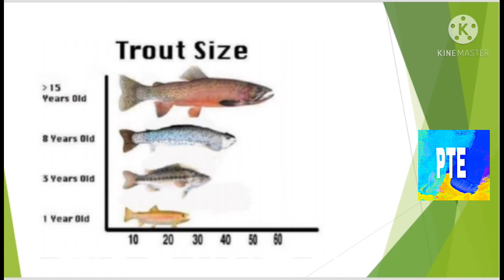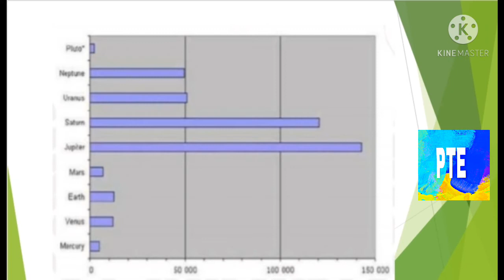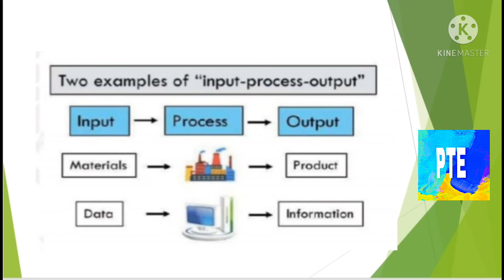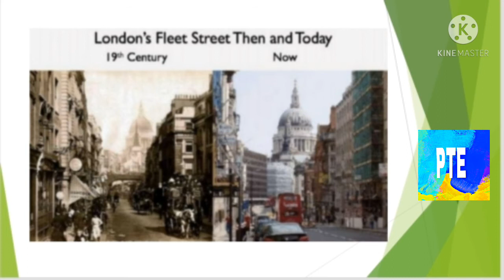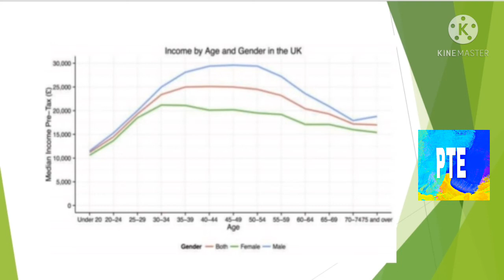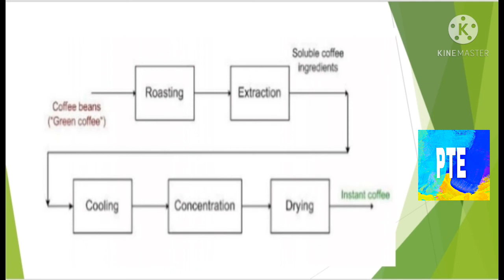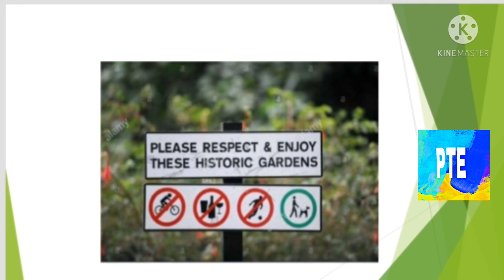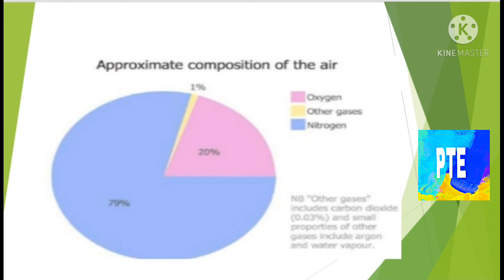PTE March Edition / describe image/ Most repeated questions in PTE exam 2021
This practice session covers the PTE: Describe image real exam questions that have a high probability of being repeated.

 Make sure that you practice these Describe image questions before appearing for your next PTE exam, so that it can drastically improve your chances for getting your desired score 65+ (or) 79+

 Task Description: This is one of the speaking task questions that tests your speaking skills only. You will have 40 seconds to describe the information in the given image as much as possible. You will generally come across 6-7 questions of this type on your test day.

 Instructions: -
1)  You will have 25 seconds before the microphone opens to observe the image.

2)  Identify the main features of the image and note them down on your notebook.

3)  Once the microphone opens you will have 40 seconds to describe the image.

# pte describe images
# pte repeat sentence
# reading